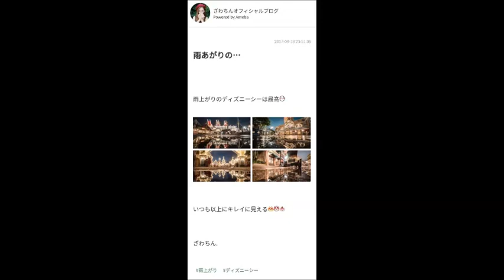【悲報】タレントのざわちんさん、他人の画像を無断利用しリア充生活を捏造へ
引用元